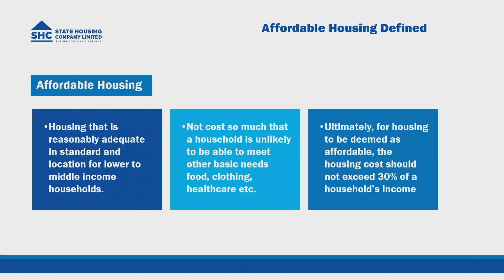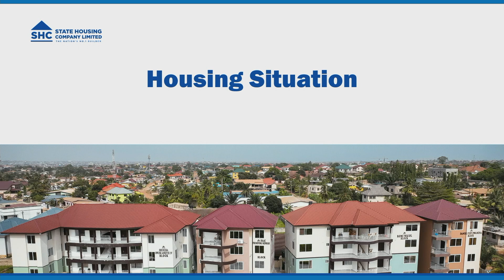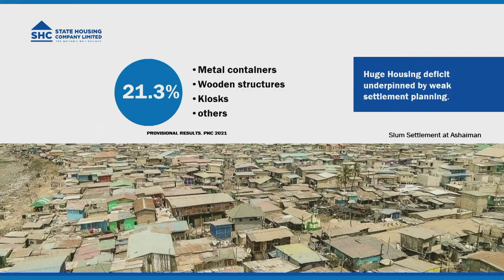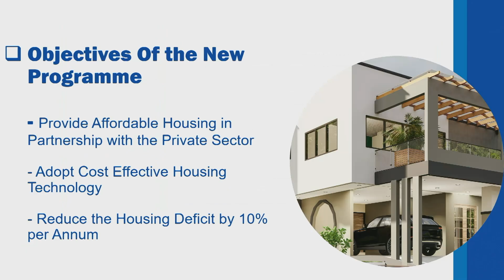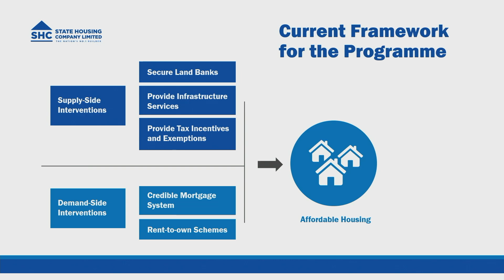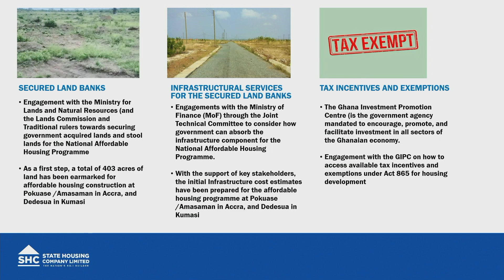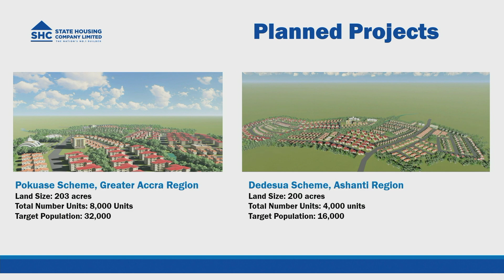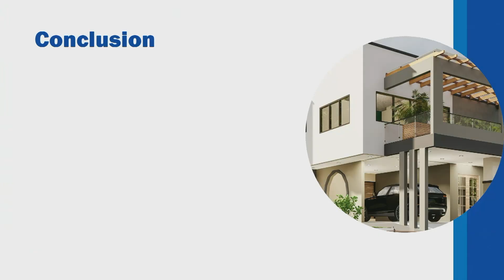GHIOS Vyrus Kwabena Appiah CEO State Housing Corporation